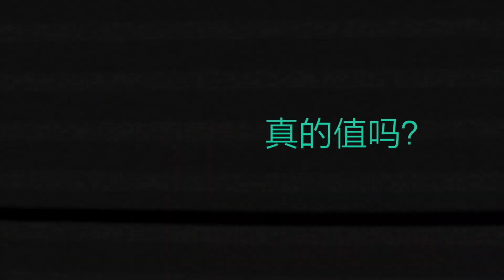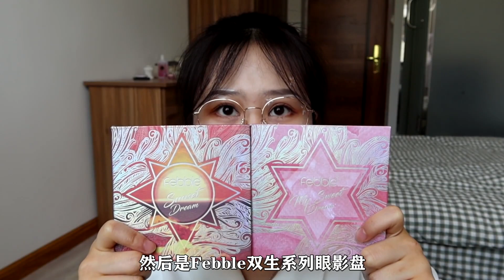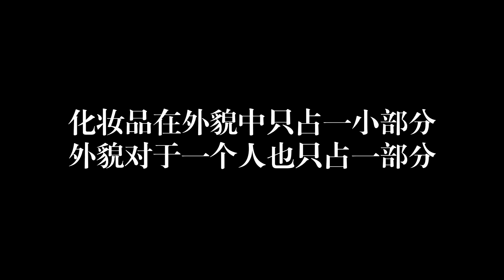20块买到“出口迪拜”大牌眼影？外贸眼影真能捡到大便宜？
1.菲鹿儿
2.Febble
3.Imagic
4.Anylady
无广
化妆品在外貌中只占一小部分
外貌在整个人中也只占一部分
不要把整个人的重点都放在外貌上啊
你的身上一定还有其他闪闪发光的地方